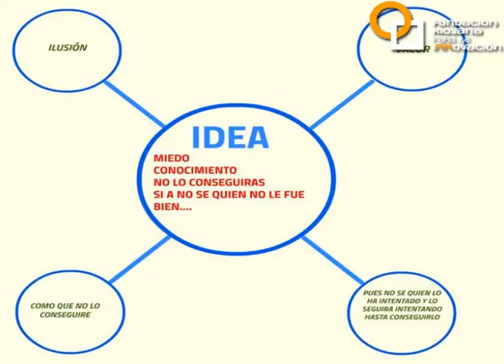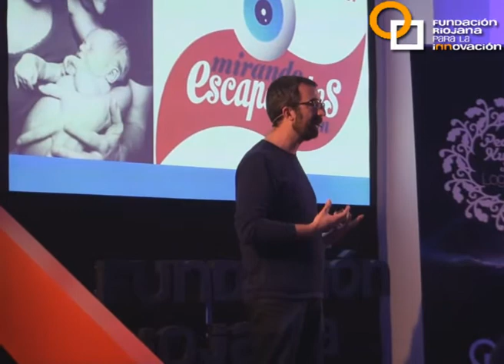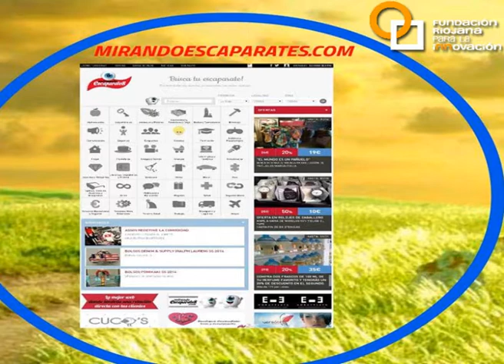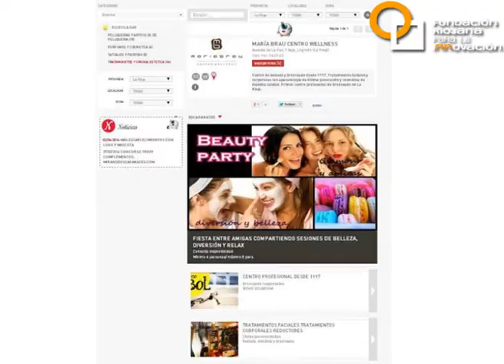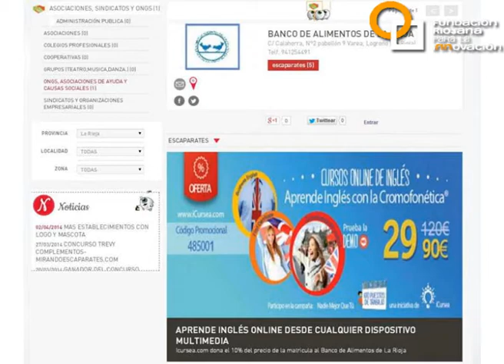Raúl González | PechaKucha Night Logroño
14ª Edición PechaKucha Night en Logroño, 10 abril 2014.
Showroom Pancorbo. Galería Arteaga.